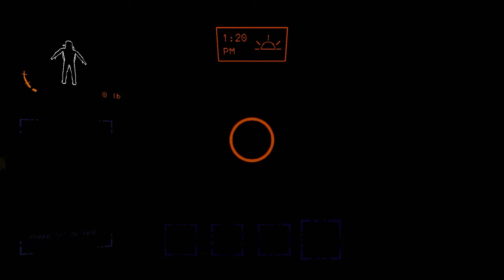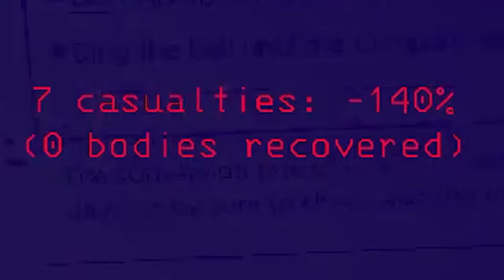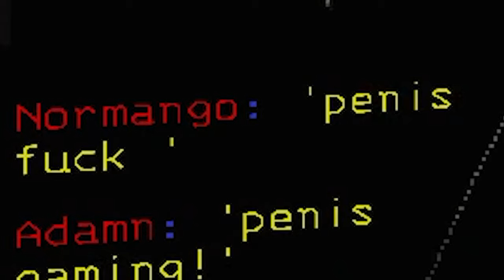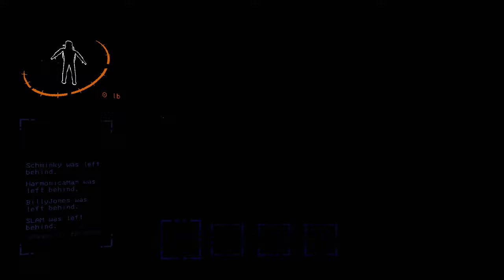Lethal Company: For The Company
- SpongeBob Music Dramatic Cue
- Full Metal Jacket Soundtrack - Leonard
- 59 Isolation Chronological Soundtrack Suite Alien Isolation
- Eclipse Lethal Company OST Extended

Bah.